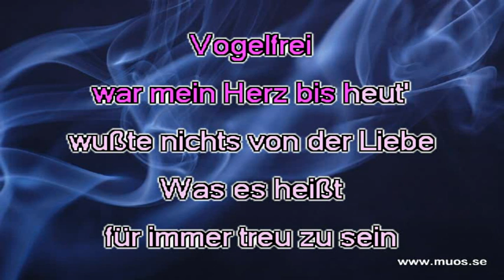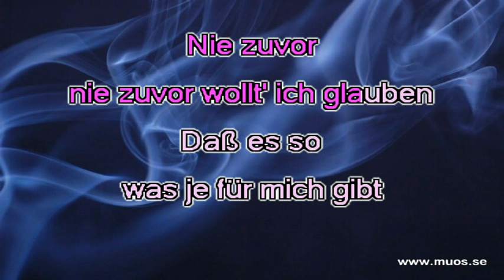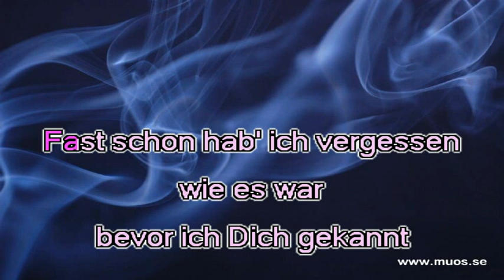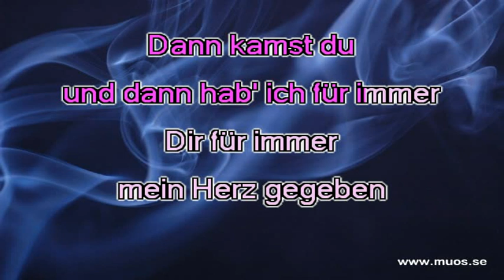Vicky Leandros - Dann Kamst Du (kar)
"Après toi" hette vinnarlåten för Luxemburg i Eurovision Song Contest 1972.
Den framfördes på franska av grekiska sångerskan Vicky Leandros (Vassiliki Papathanasiou).
Låten skrevs av Leandros far Leandros Papathanasiou, även känd som Leo Leandros, under pseudonymen Mario Panas.

Sången finns på flera språk:
Franska: Vicky Leandros - Après toi. Text: Yves Dessca, Klaus Munro.
Tyska: Vicky Leandros - Dann Kamst Du. Text: Klaus Munro.
Engelska: Vicky Leandros - Come What May. Text: Norman Newell.
Spanska: Vicky Leandros - Y Después. Text: Enrique Martín Garea.
Italienska: Vicky Leandros - Dopo Te. Text: Ermanno Parazzini.
Grekiska: Vicky Leandros - Móno esý (Μόνο εσύ). Text: Sevi Tiliakou.
Japanska: Vicky Leandros - Omoide Ni Ikiru. Text: Kikuko Hizume.
Svenska: Ann-Louise Hanson - Vad Än Sker. Text: Bo-Göran Edling.
Danska: Ulla Pia - Kom Til Mig. Text: Sven Buemann.
Finska: Carola - Rakastan Saavuthan. Text: Juha Vainio.

Jag har editerat låten på flera språk.
De instrumentala musikbakgrunderna är inköpta från Karaoke Version,
där jag har lagt till gitarrmelodin med hjälp av Midi.
Vokalversionerna är i original.